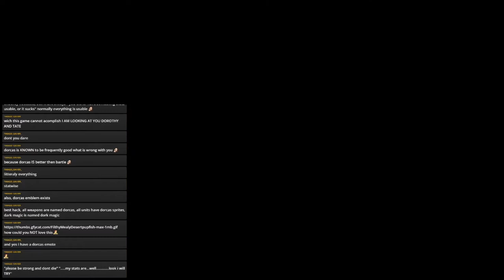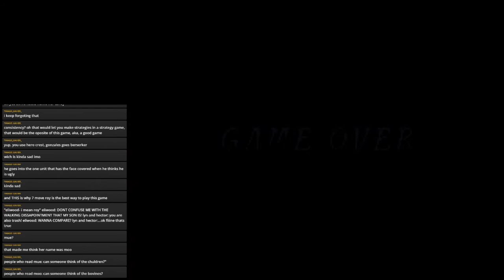Fire Emblem 6 The Binding Blade (Blind-ish) Stream 6: THE LEVEL THAT MADE ME RAGE QUIT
I really hate this game now...